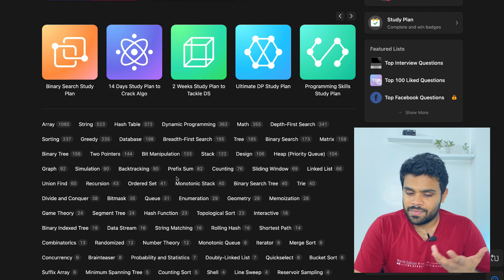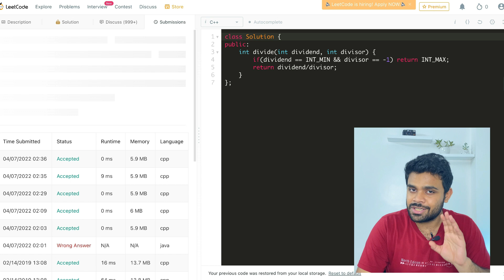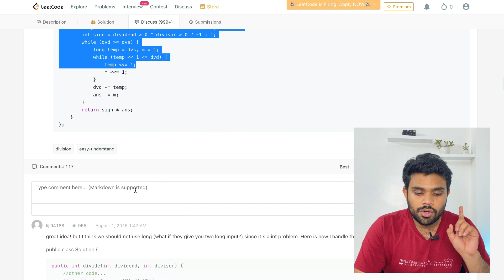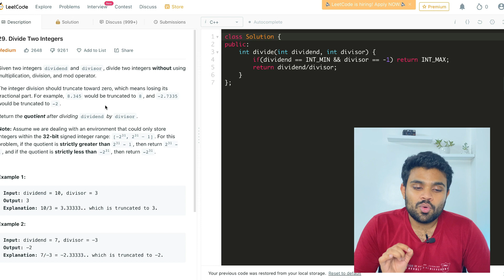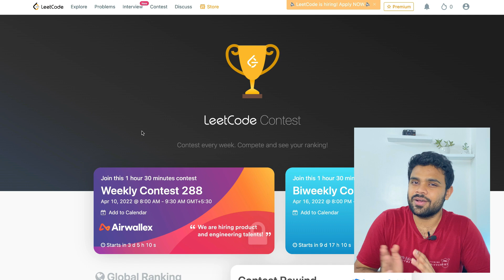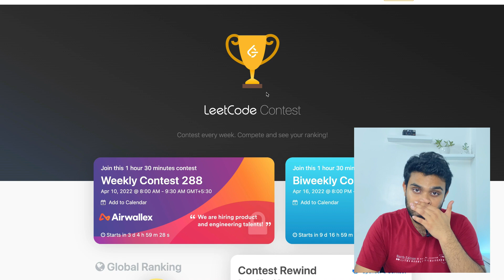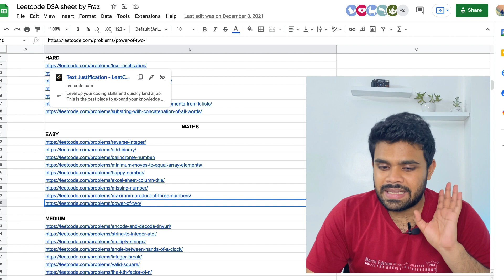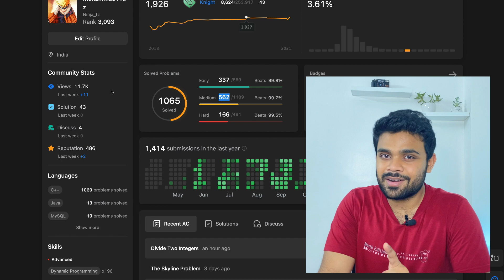Use Leetcode Effectively | for AMAZON , MICROSOFT, GOOGLE